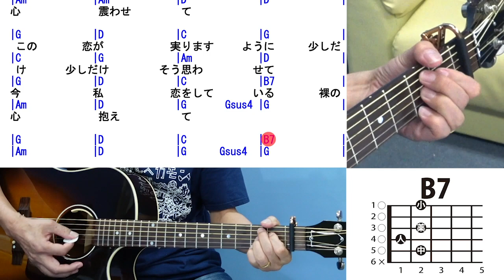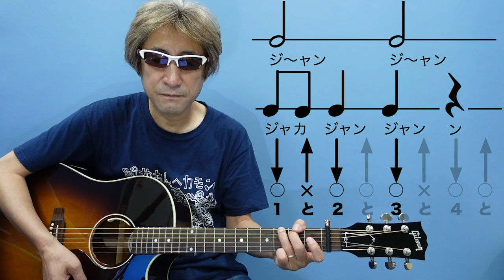裸の心 ギター 弾き方 (初心者向け コード 簡単) / あいみょん 裸 の 心【解説付き】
使うコードは G, Em, D, C, Am, B7, Gsus4, A, Dsus4 の合計９つ。

　今回のレッスン曲は「裸の心 / あいみょん」です。

使っているコードは「アコギ弾き語り基本コード５」の内から「G, D, C, Am」と「B7, Gsus4」の合計９つ。

あいみょん の「裸の心」ハダカノココロ

あいみょんのメジャー10枚目のシングル

作詞・作曲: あいみょん

参考動画
あいみょん - 裸の心【OFFICIAL MUSIC VIDEO】

🎁カポ販売中！
アキタのピック付きカポ シャブ カポタスト ローズゴールド「SHUBB C1g Rose」 CAPO ROYALE for Steel String Guitar